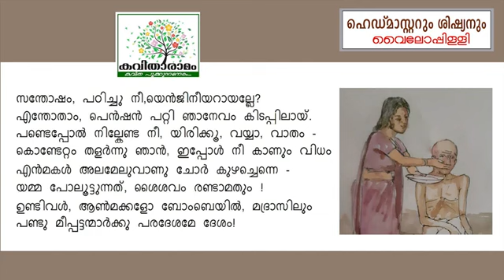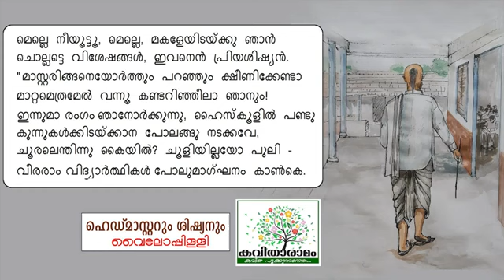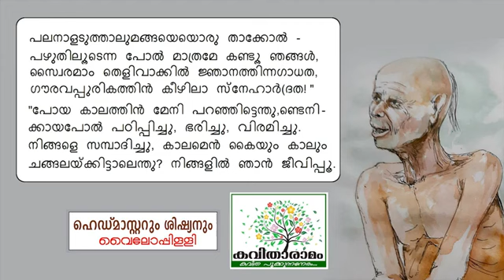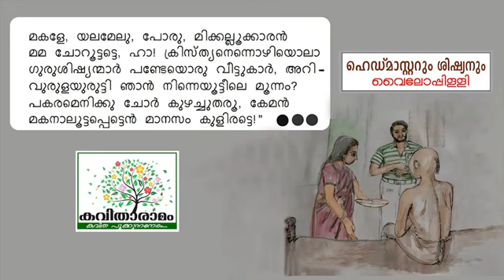വൈലോപ്പള്ളി കവിത - ഹെഡ്മാസ്റ്ററും ശിഷ്യനും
ഗുരുവും ശിഷ്യനും തമ്മിലുള്ള ആത്മബന്ധത്തെ കുറിച്ച് മലയാളത്തില്‍ എഴുതപ്പെട്ട മികച്ച ഒരു കവിതയാണ്    വൈലോപ്പിള്ളിയുടെ    'ഹെഡ് മാസ്റ്ററും ശിഷ്യനും '.    സര്‍വ്വീസില്‍ നിന്നും വിരമിച്ച  ഒരു ഹെഡ്മാസ്റ്ററെ കാണുവാന്‍    ശിഷ്യന്‍  അദ്ദേഹത്തിന്റെ വീട്ടിലേക്ക് വരുന്നു.ഒരു കാലത്ത്   ചൂരല്‍ ഇല്ലാതെ തന്നെ സ്കൂളിനെ വിറപ്പിച്ചിരുന്ന, 'തെളിവാക്കില്‍ ജ്ഞാനത്തിന്നഗാധതയുള്ള' ആ പ്രധാന അദ്ധ്യാപകന്‍ പക്ഷെ ഇന്ന്  രോഗശയ്യയിലാണ്. മകള്‍ അദ്ദേഹത്തെ  ഊട്ടുന്ന സമയത്താണ്  ശിഷ്യന്‍ കടന്നു വരുന്നത്.തുടര്‍ന്ന് ഇവര്‍ തമ്മിലുള്ള സംഭാഷണമാണ് കവിതാ രൂപത്തില്‍ ഇവിടെ അവതരിപ്പിക്കുന്നത്.അങ്ങേയറ്റം ഹൃദയസ്പര്‍ശിയായ,ചിലപ്പോള്‍ നമ്മളില്‍ പലരും ജീവിതത്തില്‍ അനുഭവിച്ച ഒരു രംഗമാകാം ഇത് : നന്ദി - സാകേതം - ഇടപ്പള്ളി, ആദിത്യൻ & ജിനദേവൻ.